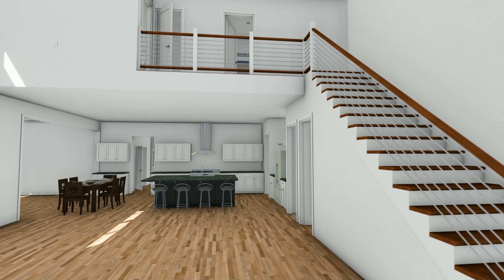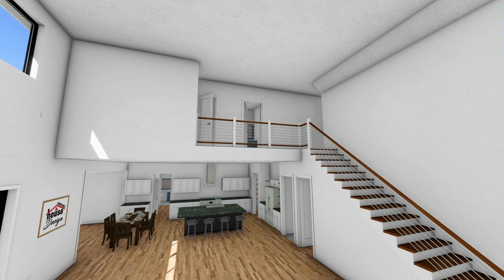Allan Residence PhotoREAL Vid 6 (Quick Interior)